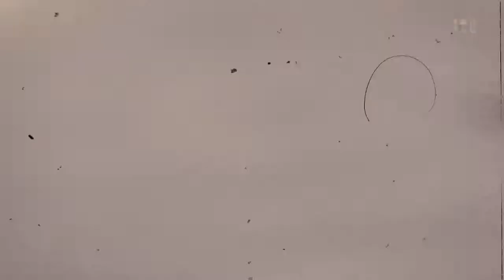Lo-Fi AMV For Those Sad Moments at Night 🌃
Not really my style of editing but for some reason this song hit me in a way
that just awakened a thought that i tried to manifest into this short edit.

anyways hope everyone doing well in these times keep strong !